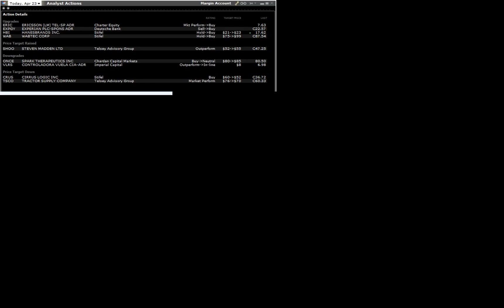180423 analyst actions